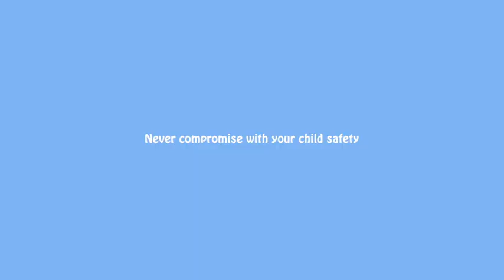Safecubs safety toilet lock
Safety toilet lock (pack of one) IDR 54.000
- Prevents children from opening the toilet lid and dirtying the toilet.
- Easy to use and child proof.
- Easy to install, 3M sticker included.
⭐️ ISO 9001
⭐️ High quality material
⭐️ Clever design
⭐️ Reasonable price

Pengunci tutup toilet (1 paket isi 1) IDR 54.000
- Mencegah anak-anak membuka tutup toilet dan mengotori toilet.
- Mudah digunakan dan aman dari anak-anak.
- Mudah dipasang, dilengkapi dengan stiker 3M.
⭐️ ISO 9001
⭐️ Material berkualitas tinggi
⭐️ Design pintar
⭐️ Harga yang masuk akal